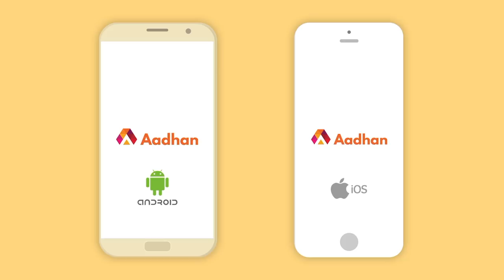உலககோப்பைகளின் தளபதி யுவராஜ் சிங்கின் கதை | Story Of Yuvraj Singh | பிரபலங்களின் கதை | Episode 122